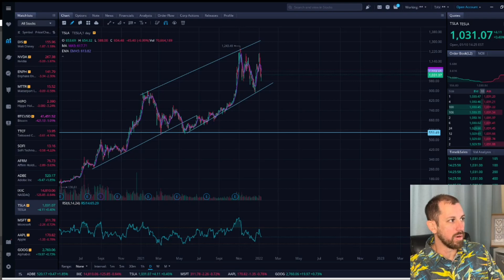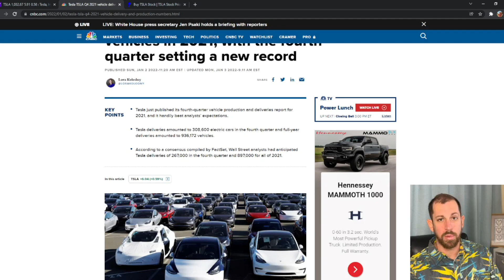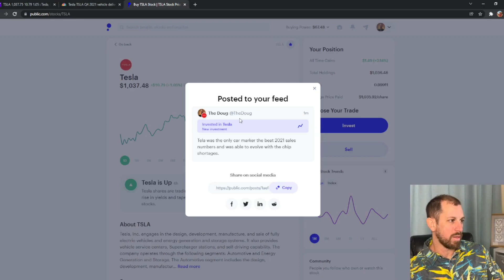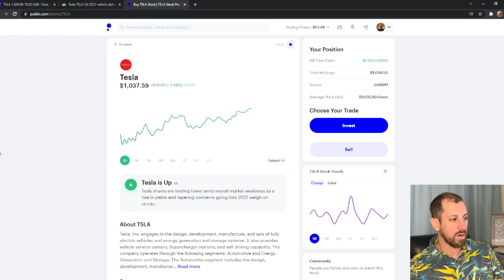Why Tesla will win in 2022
Reasons why Tesla will win the EV battle in 2022

Follow my Zero to 1 million portfolio on Pubic.

The Doug